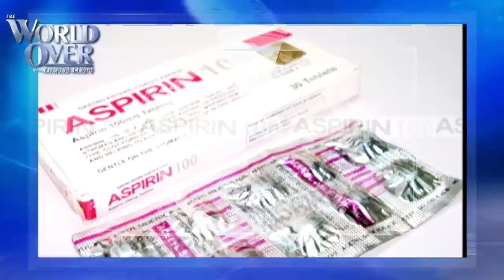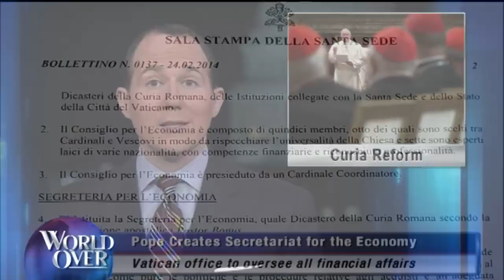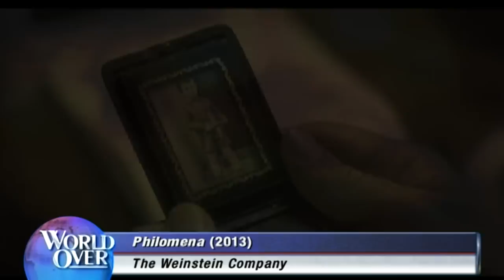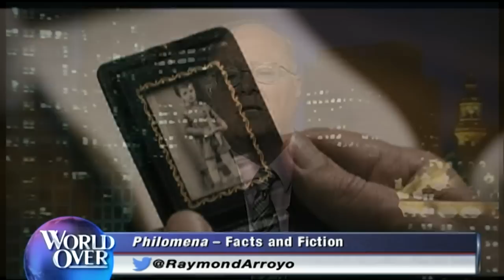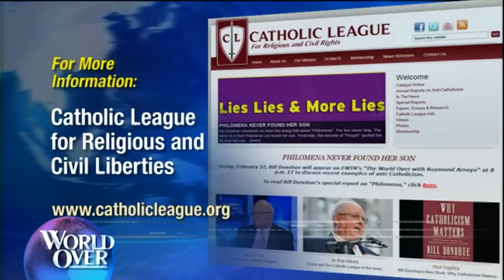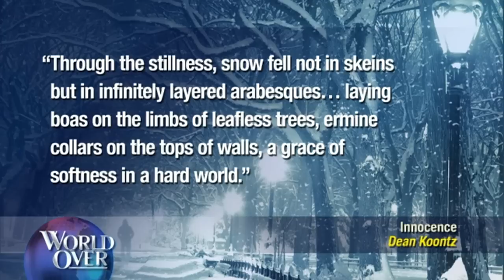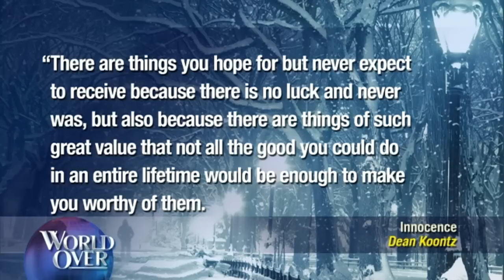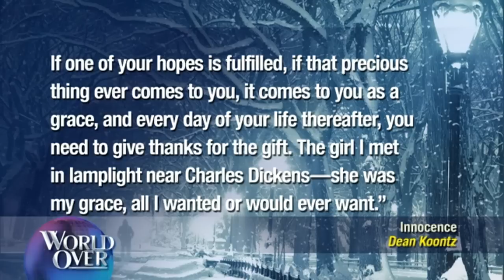World Over - 2014-02-27 - Full Episode with Raymond Arroyo - DEAN KOONTZ- BILL DONOHUE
HEADLINE NEWS OF THE WEEK, PLUS:  DEAN KOONTZ, New York Times bestselling novelist on his latest work, Innocence, his process of writing and creating memorable characters, and the role of faith in his life and work.   BILL DONOHUE, president of The Catholic League, talks about whether anti-Catholicism has seeped into this year's Academy Awards in the controversial Best Picture nominee, Philomena.  YEVGENIY FEYMAN, Research Fellow at the Manhattan Institute, on the safety of generic drugs and whether the Food and Drug Administration should be doing more to regulate the industry.